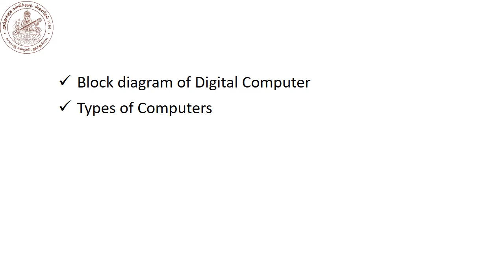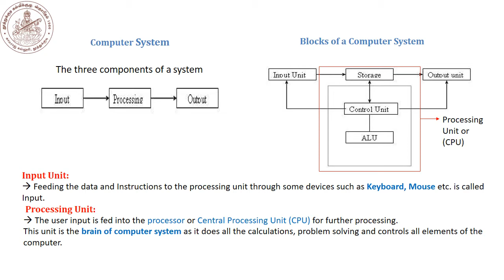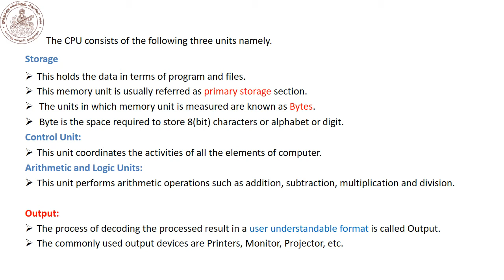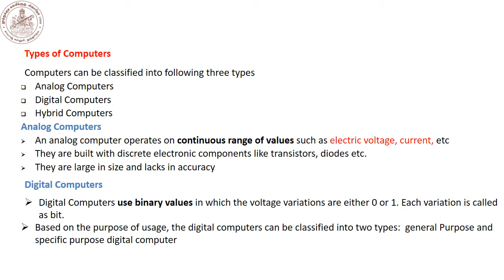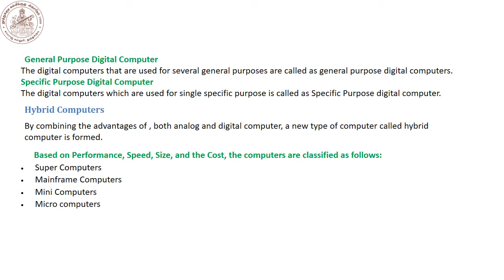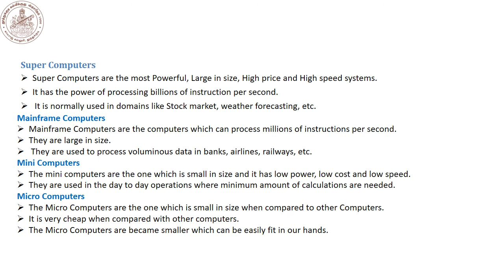Computer for Digital Era Block Diagram, Types of Computers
Computer for Digital Era   Block Diagram, Types of Computers for MS University II Year BA, B. Sc, B. Com, B. C. A, B. B. A